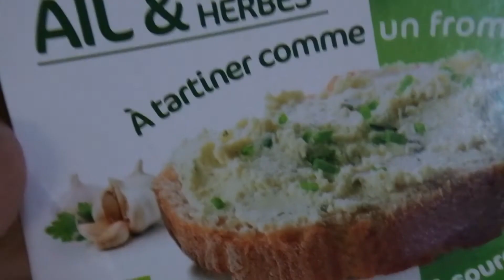SANDWICH VEGETARIEN : pique-nique IDEAL !!!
Clique sur ce lien pour recevoir 1h de formation gratuite pour un rééquilibrage alimentaire :

Salut j’espère que tu vas bien,

Comment réaliser des sandwichs végétariens?
Comment remplacer le pâté? la charcuterie? le fromage ?

Dans cette vidéo je te montre 3 recettes simples et faciles pour un pique nique réussi.

Fais en profiter tes amis en partageant la vidéo

Merci beaucoup et à bientôt.